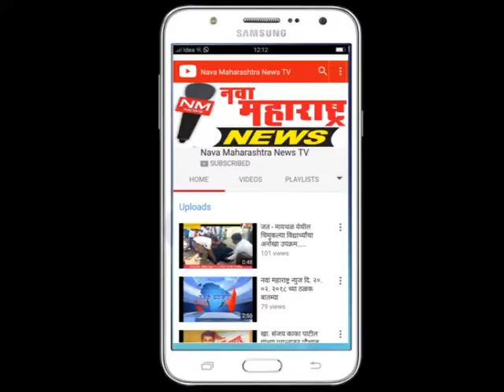नवा महाराष्ट्र न्युज दि. १७ मे २०१८ ठळक बातम्या